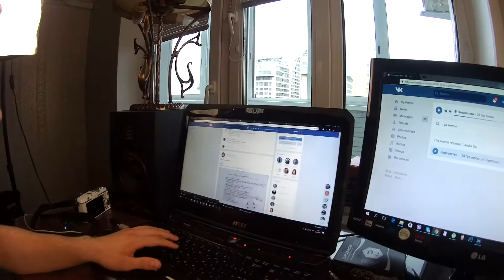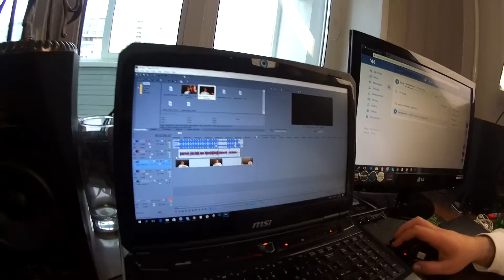Serj Ekzarov - Vlad Omel4enko diss